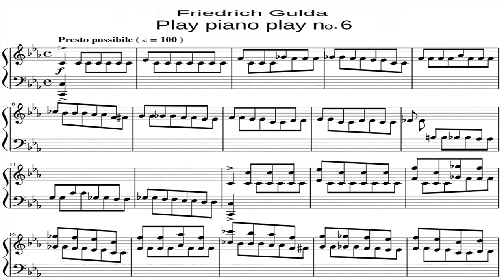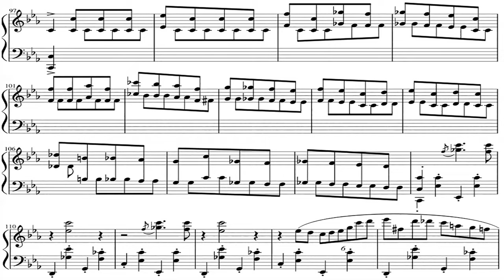[Claire Huangci] Gulda: Play Piano Play No.6, Toccata, LIVE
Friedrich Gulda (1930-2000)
Play Piano Play No.6, Toccata
Presto Possibile / Piano as fast as possible
With some improvisation/modification
Live Recording

Piano: Claire Huangci (1990-)
Recording Date: 2020.December 10.
Recording Event: Live Concert at Nordwestdeutsche Philharmonie